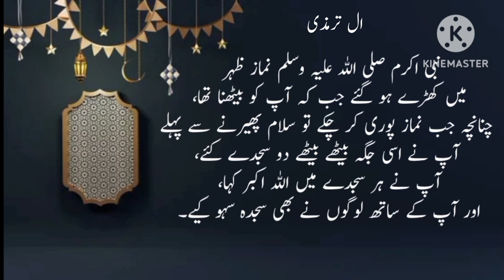AL- Tirmizi Hadees or Quran | hadees e nabivi in Urdu| ISHAN VOICE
How to translate surat e fatiha
How to learn Quran hadees
How to jibz Quran
how to grow islam
Islam ki  maloomat
Islam ki Hadis aur baten
Kuran aur Hadis ❤️